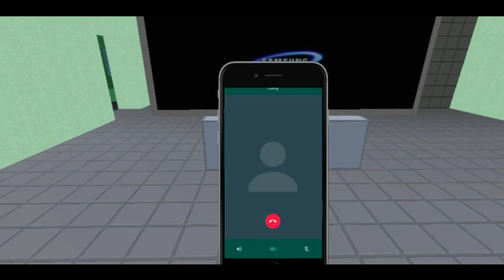Block Strike | "72 Horas" Capitulo #2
"72 Horas"

Personas Que Agradezco Por Su Participación En Este Capítulo:

• -SniT32! *
• Rampagex
• *L0RD*
• CM*Fabri :v
• 'EDW!N*:D
• Cometa 0023
• Treckoo
• Ariel4444
• !T4NK-R3X7T!
• _Kr4mPuS_HS
• -_n4rks_-
• TC'JoRGe':D
• 'sHarK_*
• HUSMANS20
• EllisGamer2

Trama: Unos Científicos Desarrollan Un Suero En El Cual Es La Cura Para El Cáncer, Sin Embargo El Laboratorio Termina Explotando Haciendo Que Los Científicos Se Conviertan En Zombies Y Ataquen Todo El Mapa De Cord. Hace Dos Días Atras Un Chico Llamado Cometa Falta Un Día De Escuela, La Razón De Esto Es Por La Perdida De Sus Padres, Al Día Siguiente Va A Clases Y Tiene Uno De Los Peores Días De Su Vida Debido Al Bullying Que Sufre Pero Uno De Sus Amigos Llamado Ellis Va Para Ayudarlo Y A La Vez Sus Amigos Aparecen Para Defender A Cometa. Ese Mismo Día Se Confirma En Las Noticias De Que Un Laboratorio Explotó Y Gran Parte De Las Personas Que Hay En El Mapa De Cord Pudieron Captar La Explosión.
Sin Embargo Al Día Siguiente Se Confirma De Que Hay Un Virus En El Cual Convierte A Las Personas En Zombies Y Que En 72 Horas Todo El Mundo Estará Muerto,Pero Hay Una Forma De Sobrevivir,Por Lo Cuál Cometa Y Sus Amigos Van A Tener Que Hacer Un Largo Viaje Para Llegar Al Mapa De Cord Para Salvar Sus Vidas.

Info: Cuando Volví A YouTube,Estuve Haciendo Un Nuevo Guión Sobre 72 Horas,Hice Algunos Cambios Sobre La Historia Y Sobre Algunos Mapas,Además Cambie Algunos Actores, Estaba Pensando En Que Loquendero52 Sea El Director De Esta Versión Pero Debido A Su Desaparición Decidí En Ser La Directora De Este Proyecto.
72 Horas Ya No Es Una Película Sino Una Serie De 10 Capitulos Como Minimo,En Si Ustedes Pueden Recopilar Todos Los Capitulos Si Quieren Pero Eso Será Para Más Adelante.

Directora: Lana Kawaii

Protagonistas: Ariel4444 - Cometa0023 - CM*Fabri :v - EllisGamer2 - *L0RD* - 'EDW!N*:D

Fecha De Estreno: 14 De Enero

Género: Terror - Acción - Suspenso